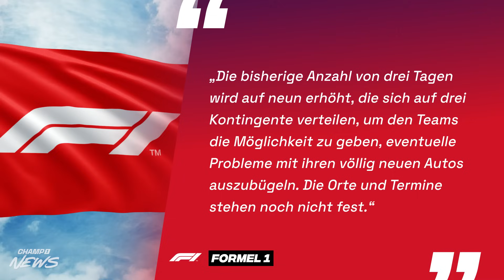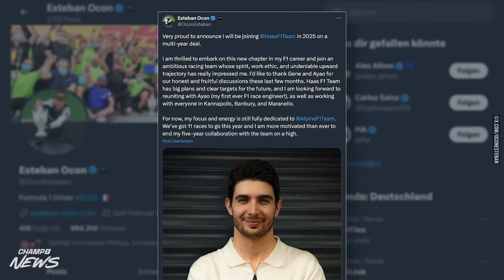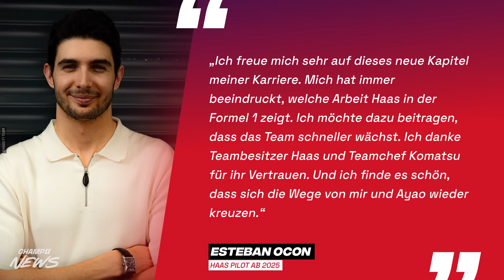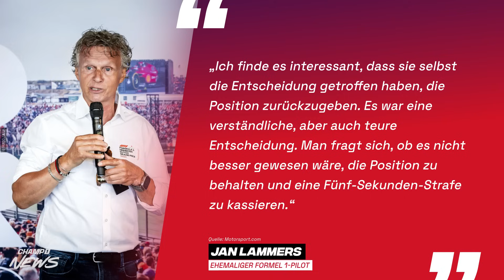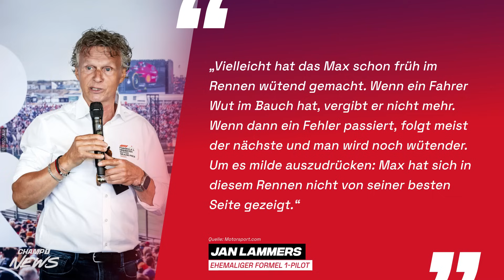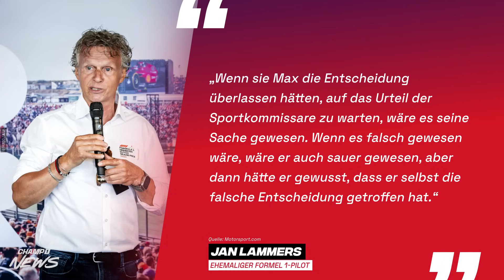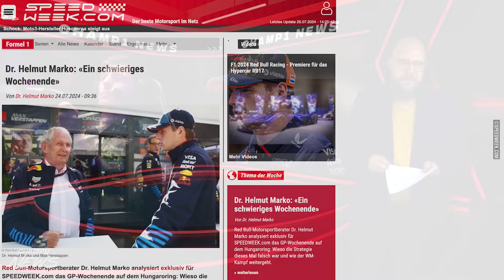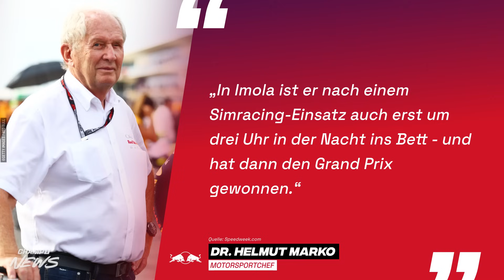Offiziell: Ocon wechselt zu Haas / Sainz will zu RB oder Mercedes / Simracing für Verstappen tabu!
"Klartext": Günther Steiners neue Champ1-Sendung: klartext.champ1.de
🔴 WERBUNG 🔴
📍 329. Sendung 📍

Die Themen der Sendung vom 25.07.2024:

▶‍️ 0:00 Formel 1 lehnt neues Punkte-System ab!
🔴 5:22 Themenvorschau
▶‍️ 6:33 Jetzt ist es offiziell: Ocon fährt 2025 für Haas
▶‍️ 19:21 Sainz spekuliert weiter auf RB und Mercedes
▶‍️ 24:59 Red Bull untersagt Verstappen Simracing
🔴 36:24 Ausblick